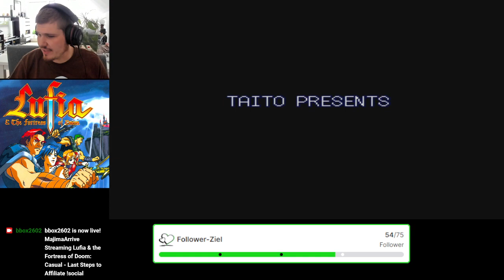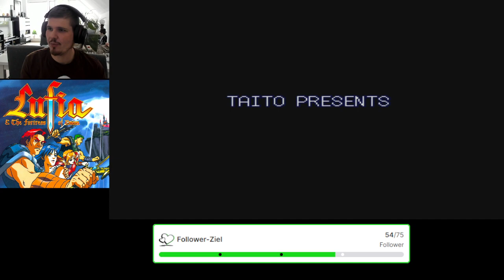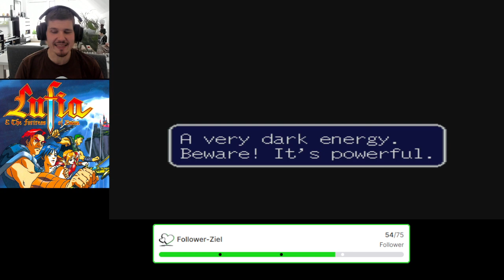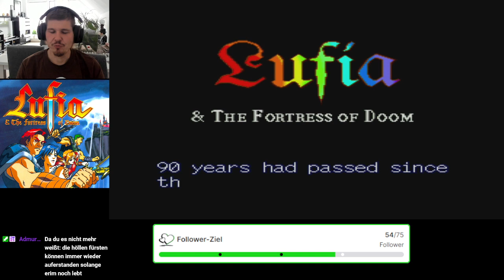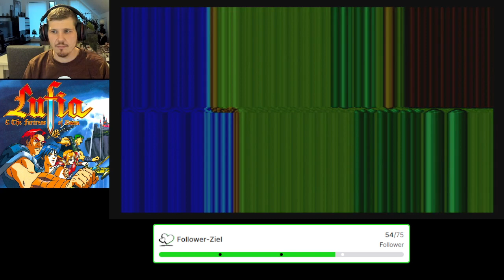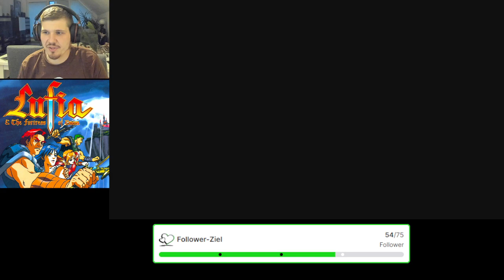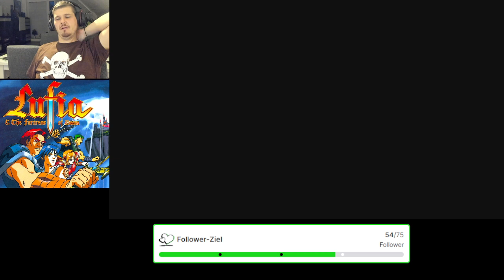Let's Play Lufia & The Fortress of Doom 01 [Estpolis Denki] [German/Blind]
Lufia ist ein Retro RPG was seinerzeit für den SNES erschienen ist.
Soweit ich weiß, kam in Deutschland aber nur Lufia 2 heraus.

Lufia 1 ist allerdings in weiten Bereichen schlechter als Lufia 2, die Musik ist gut, aber ds Kampfsystem ist echt nicht gut, da gruppierte Gegner als Gruppe zufällig angegriffen werden, was einen konzentrierten Angriff auf einen Gegner in Gruppen nicht möglich macht.